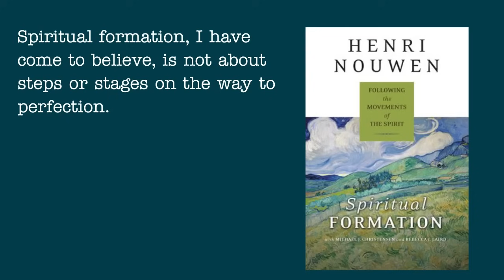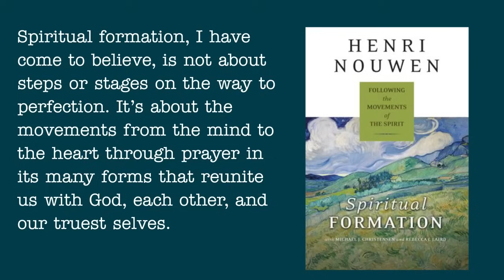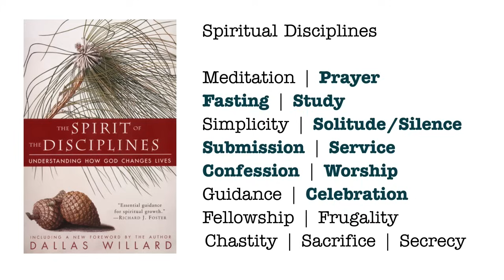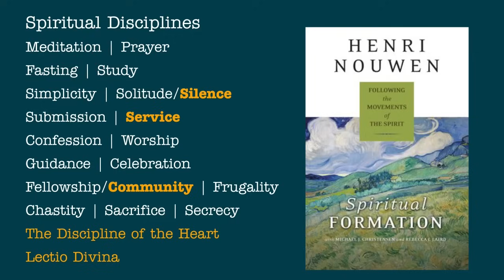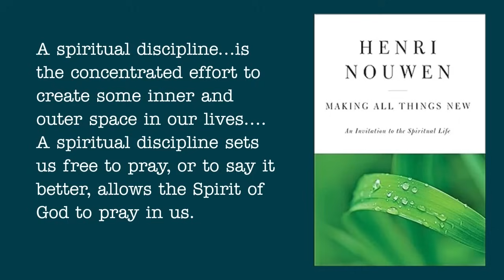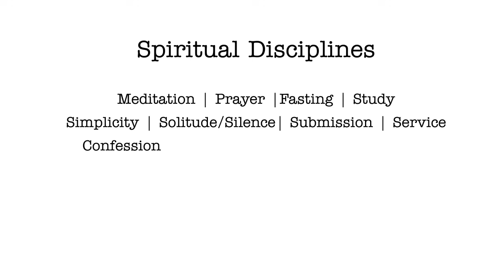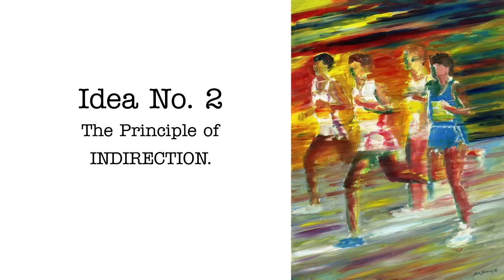A BEAUTIFUL ADVENTURE: PART 1 | Art & the Human Capacity for Creativity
A Beautiful Adventure : the Gift of the Arts in Spiritual Formation
Integrating compelling teaching with space for spiritual practice, Carolyn Arends invites us to embark on a beautiful adventure exploring the way the arts can enliven and deepen our spiritual lives.

Session 1: Art & the Human Capacity for Creativity
Carolyn Arends encourages us to engage the arts as a good gift from God that open us to new awareness and deep connection.

About Carolyn Arends: Carolyn Arends is a Christian musician, author, and speaker. She has been a regular columnist for Christianity Today, and has served as an adjunct professor at several universities and seminaries. Carolyn is the Director of Education for Renovaré, a far-reaching organization that encourages and nurtures personal and spiritual renewal.

Books Discussed:
Spiritual Formation by Henri Nouwen

Spiritual Direction by Henri Nouwen

Celebration of Discipline: The Path to Spiritual Growth by Richard J. Foster

The Spirit of the Disciplines: Understanding How God Changes Lives by Dallas Willard

* THE LATEST NOUWEN BOOKS (USA Links):
"Flying, Falling, Catching"
"Courage for Caregivers"
"Hope for Caregivers"
"On Retreat with Henri Nouwen"
"Healthy Caregiving"

* THE LATEST NOUWEN BOOKS (Canada Links):
"Flying, Falling, Catching"
"Courage for Caregivers"
"Hope for Caregivers"
"Healthy Caregiving"
“You Are the Beloved”